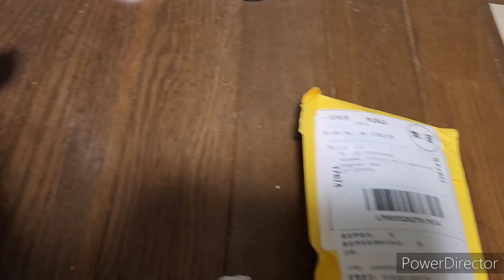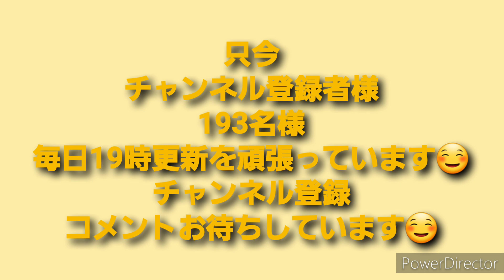2023年1月8日狩っ多肉と海外通販ガーデン雑貨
本日狩っ多肉購入店
東洋企画フラワーサービスさん
（株）東洋企画フラワーサービス木の岡

タニパト&
狩っ多肉や多肉事の
備忘録